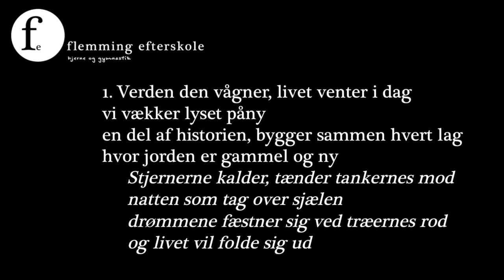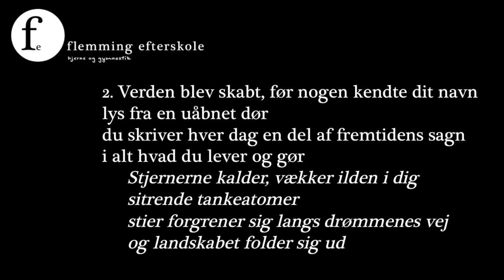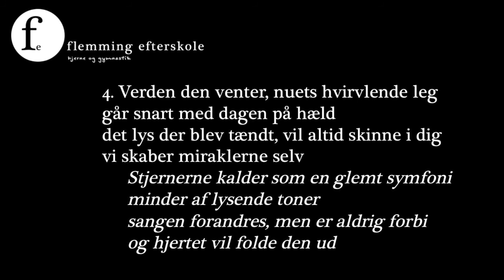Stjernerne kalder - instrumental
Instrumental udgave.
Melodi: Rasmus Skov Borring
Tekst: Marie Markvard Andersen
Skrevet til Flemming Efterskole 2015